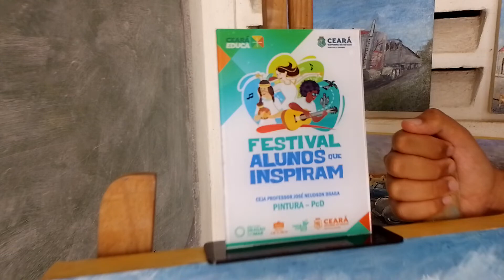Mateus em agosto de 2023 na nossa garagem que é um pouco de tudo ❤️